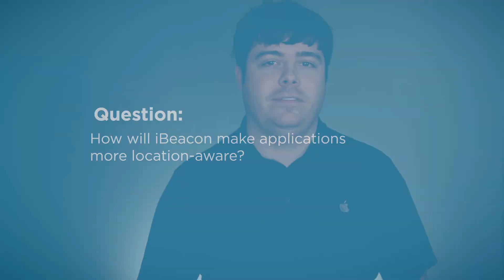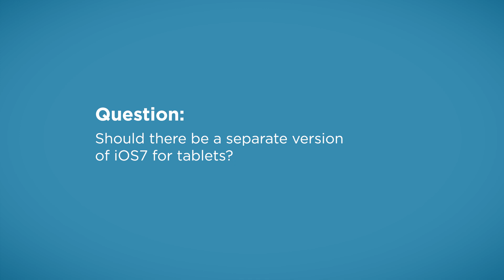What’s Coming with iOS7?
iOS Architect Kevin Harwood answers the top questions about what to expect from the biggest iOS overhaul yet.

New to development or a pro who needs help? Just tweet your question to AskADev. We’ll pick the best ones and have a developer answer them.